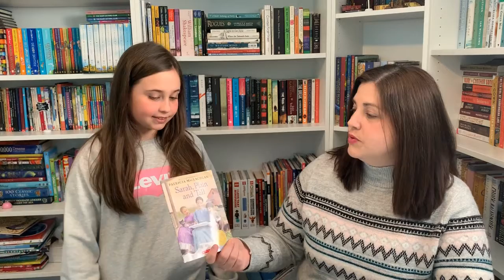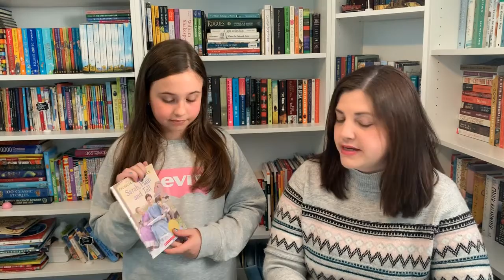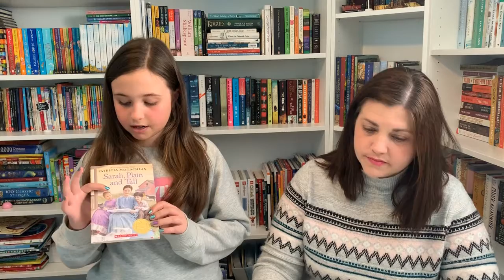Kidlit with Claire: Sarah, Plain and Tall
Claire talks about the book she just finished reading, Sarah, Plain and Tall by Patricia MacLachlan.